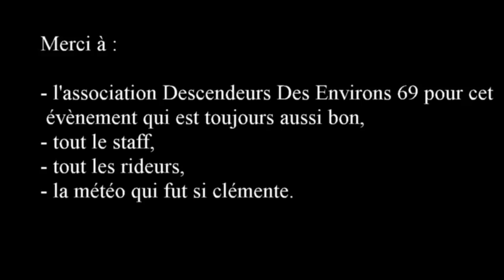Marcel et son Freeroute 2013